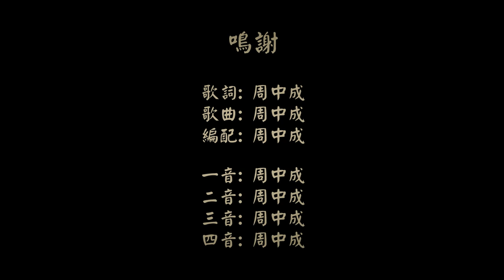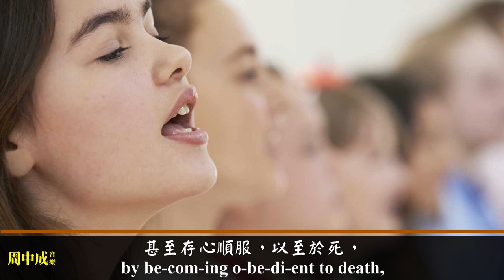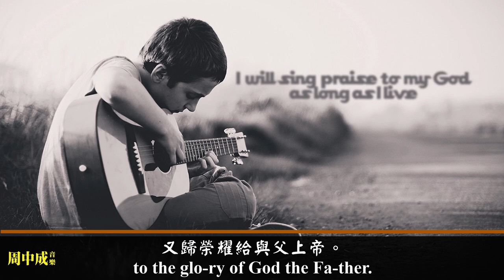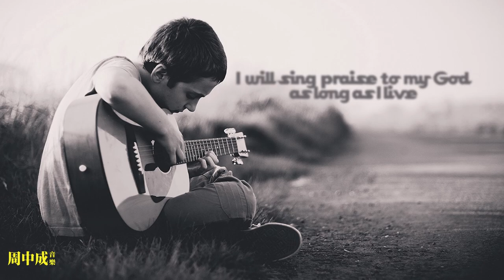基督的謙卑與高升 (套鼓版)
歌詞:
你們也應當有
基督耶穌那樣的心，
祂本有上帝的形像，
卻不以自己與神同等為強奪：
反而甘願放下一切，
取了奴僕的形像，
成為人的樣式。
祂既然以人的樣子降生，
就謙卑自己，
甚至存心順服，以至於死，
且死在十字架上。
因此神把祂升到最高的地位，
又賜給祂超乎萬名之上的名，
好讓眾生都拜倒在耶穌名下，
就是天上的、
並且地上的，
和地底下的一切，
無不屈膝跪拜在耶穌的名下，
眾口都要認耶穌基督是主，
又歸榮耀給與父上帝。